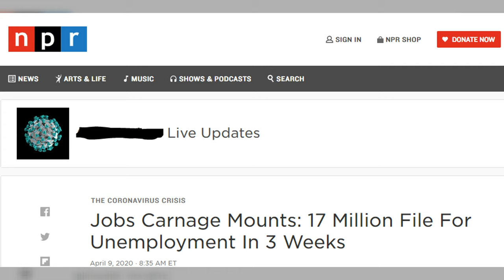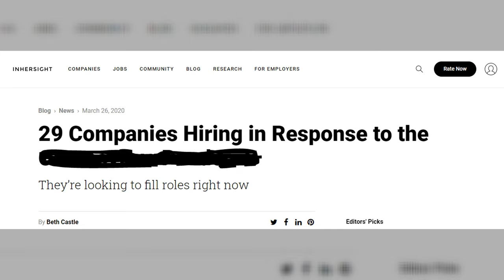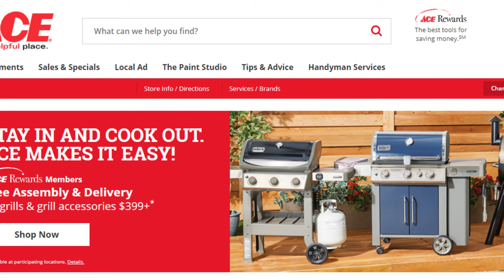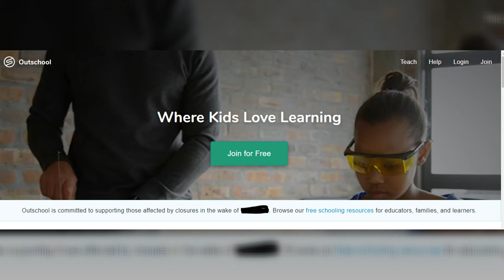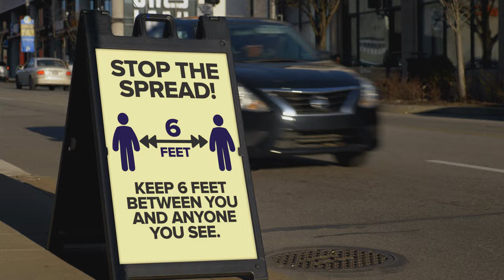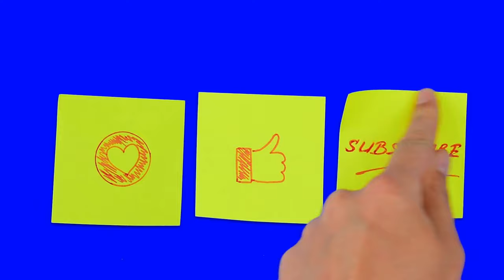Get a Job During the Crisis 👉 Thousands of Employees Wanted for Jobs in High Demand!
Millions of people have already lost their jobs due the health and financial crisis, yet there are some jobs in high demand at this point. There are companies hiring thousands of people. If you are looking for a job during the crisis, make sure to watch this video and share it with others as well. Many might highly appreciate it.

Source of companies hiring people - you should check it out

Thumbnail image source:  Dirk Wouters/PCB-Tech (Pixabay stock photo)